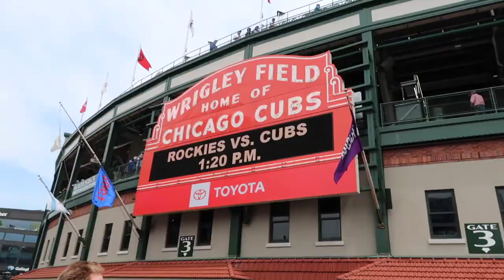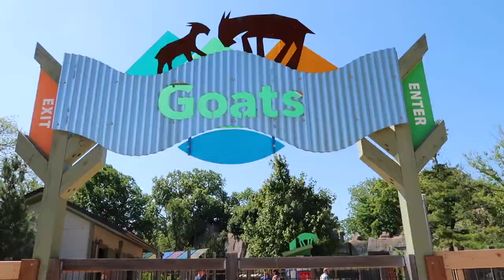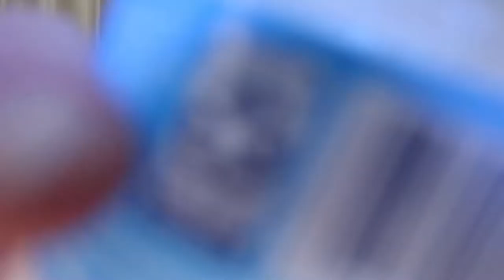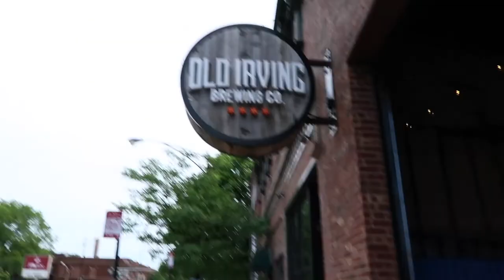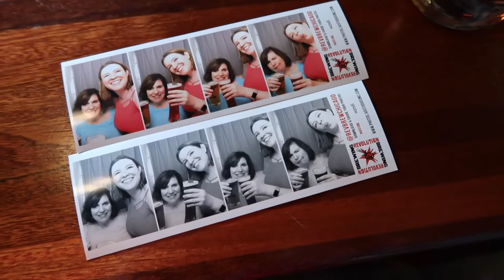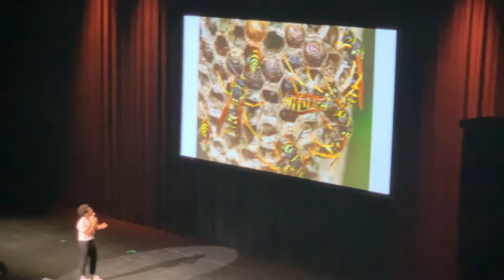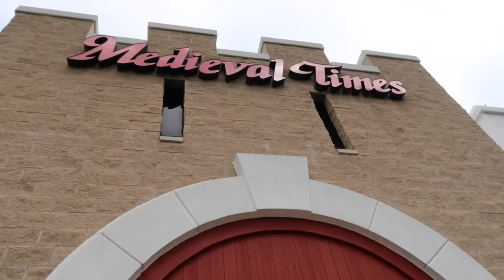VLOG | Let's ChicaGO !!!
Sorry it took me a bit to upload this, I got home from this vacation and immediately started work, so the transition period was a little rocky, but I've got a handle on things now!

Visiting Chicago was so much fun and it was a great little vacation before starting up work and that summergrind (okay, I'm cringing too, I'm gonna stop).

End screen song: Honor Roll by Bülow